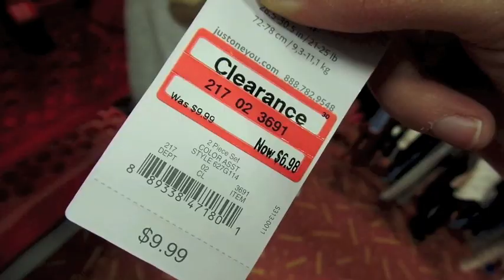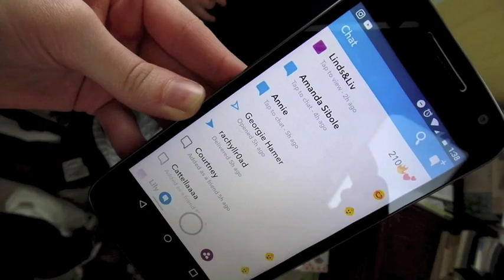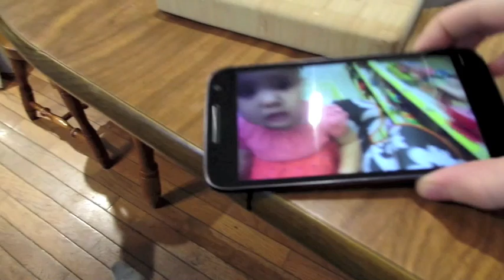SHOE SHOPPING AT TARGET!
BABY INSTAGRAM: taylorlynntalks